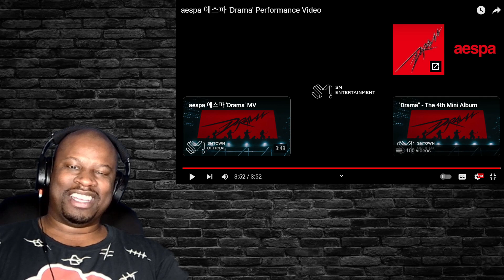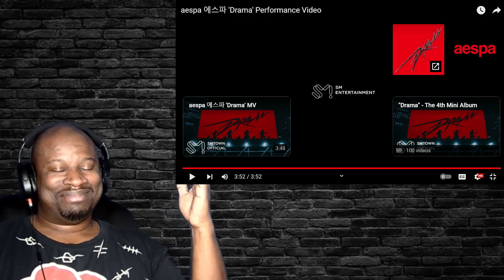aespa 에스파 'Drama' Performance Video REACTION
Continuing my dive into 4th gen. Today, we have

Please send any react requests, to my IG page.